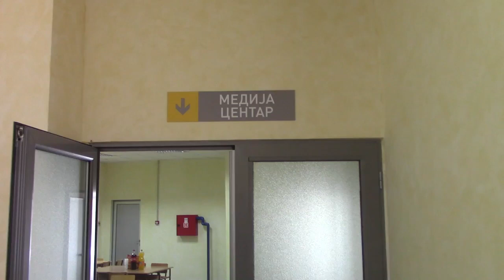Druzenje u Medija centru 19. 01. 2016.